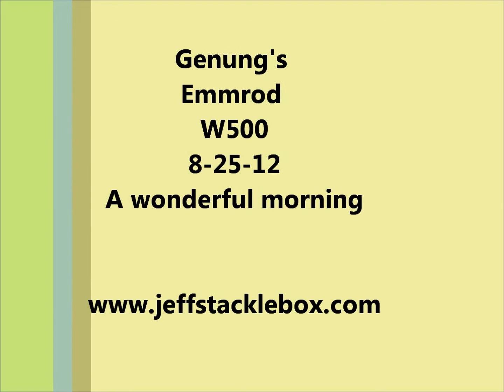8 25 12 Genung's, Emmrod and Wavewalk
Sunrise on the waters near Genung's Fish Camp.  What else do I need, got Emmrod, Qualia and Wavewalk all in my corner.  This is the last Saturday in August 2012.